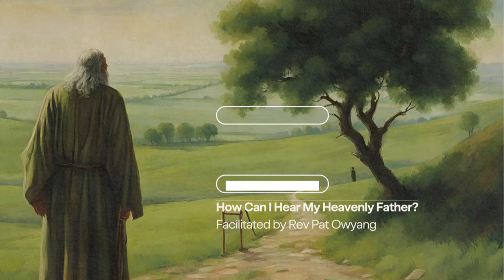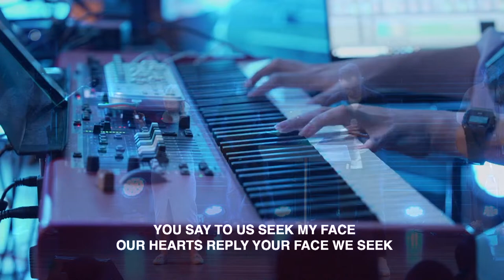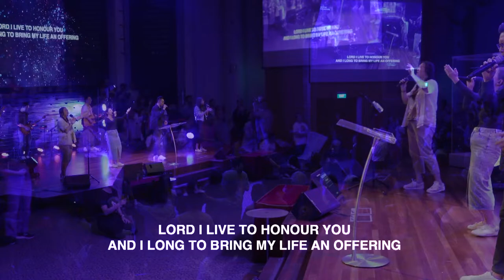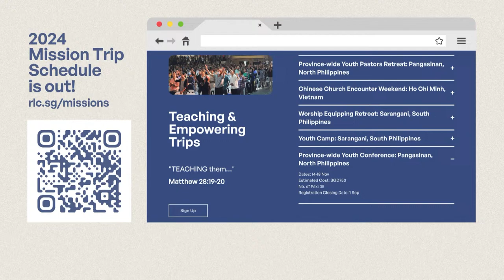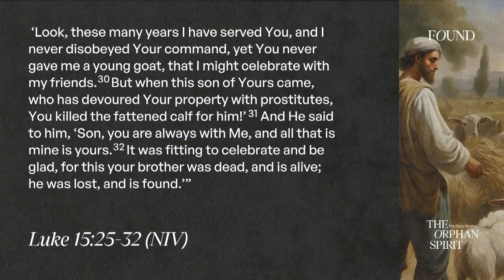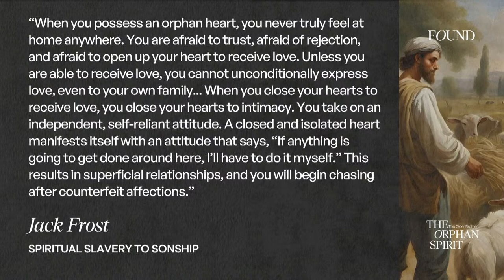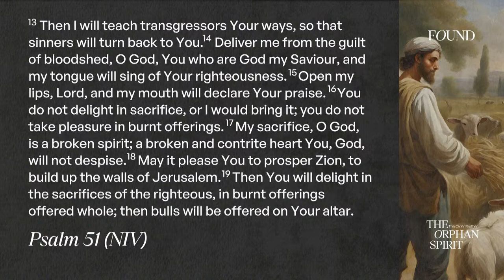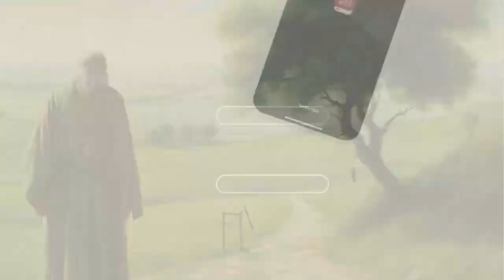21 April 2024 | English Service | The Orphan Spirit: The Older Brother | Ps Ernie Song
Licensing covered as follows:
CCLI Streaming Plus Licence No. 1637114
CCLI Music Reproduction Licence No. 618214